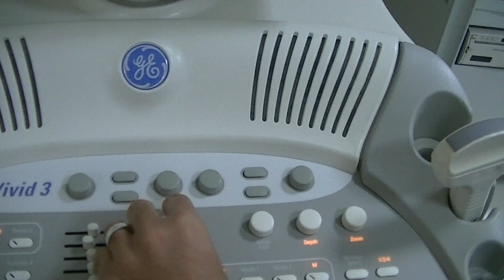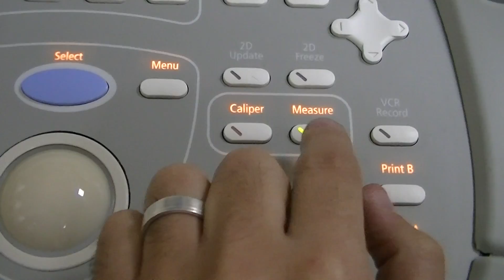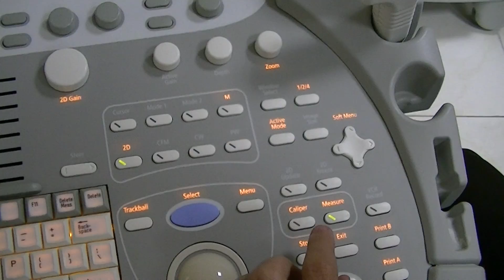Measurements in 2D mode Ultrasound GE Vivid 3 Part 7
Ultrasound GE Vivid 3 Part 7
how to optimize image quality  of 2D in vivid 3 ( ATO , 2D Maps , Gain , colorize , chroma , reject , compress )

Measurement ( how to calculate EF in 2D mode  simpson LV Vol 4 CH )

and do measurements like Distance , area , volume .
ATO option .

تصوير بالأمواج فوق الصوتية . تصوير الايكو ،  ، الاستثمار الأفضل لجهاز تصوير بالأمواج فوق الصوتية .د ، تصوير دوبلر بالأمواج فوق الصوتية . تصوير دوبلر ،